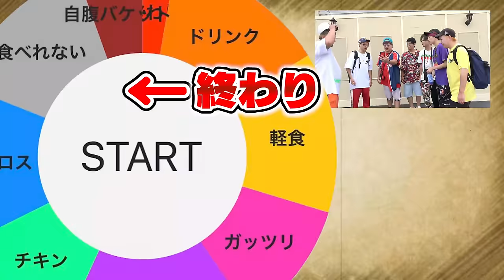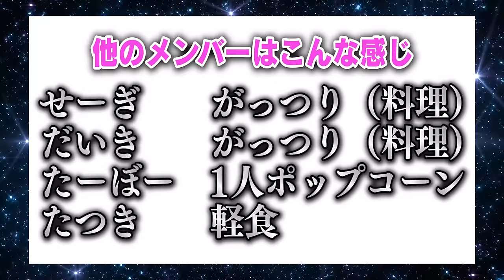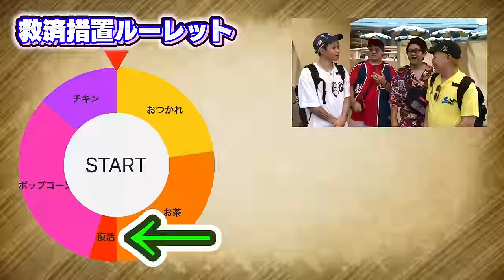【大食い】ディズニーでルーレットの「終わり」が出るまで食べ歩き終われまてん!!!!!!!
「No Title」

【都市伝説】海外ディズニーの闇!?ヤバすぎるキャラクターが存在するらしい。

閉園寸前の時間に「今からディズニーきて」と電話したらメンバーは来てくれるのか？

★再生リスト

★ED曲
「No Title」
↓ダウンロードはこちらから↓